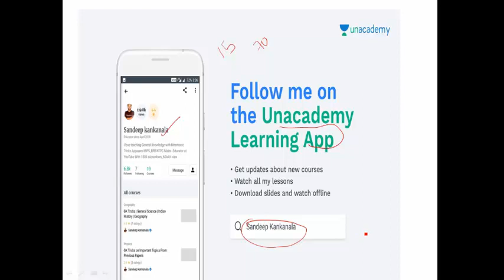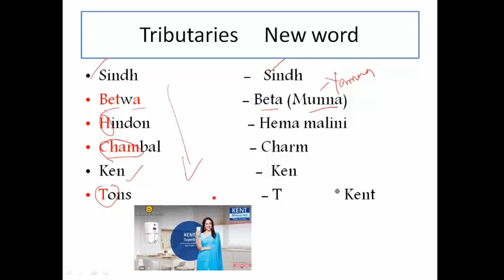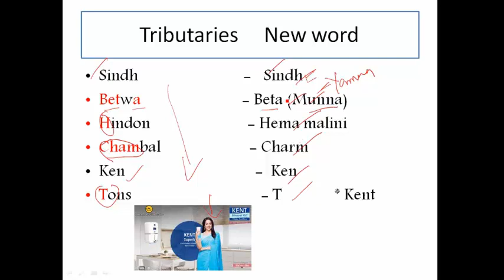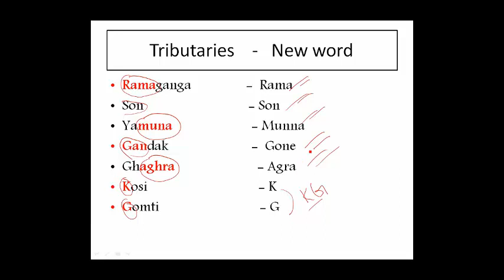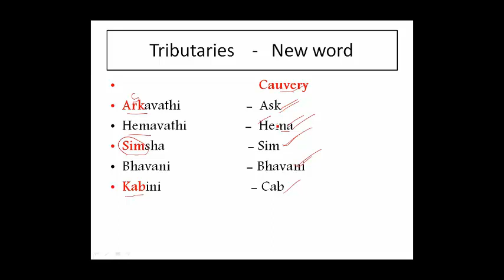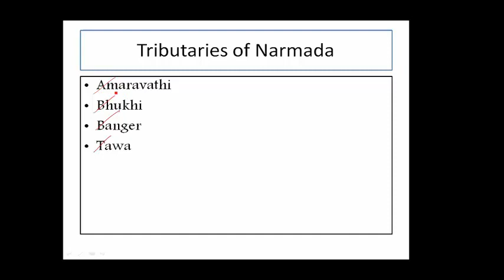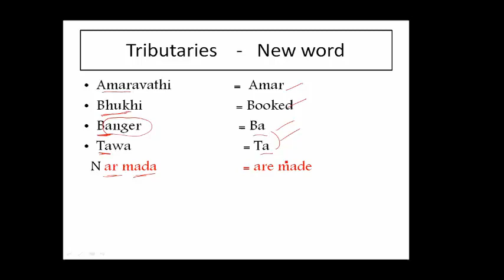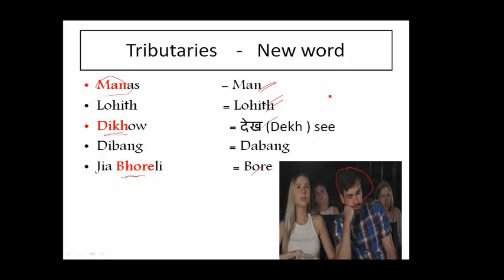Tricks to Remember Tributaries of All indian Rivers